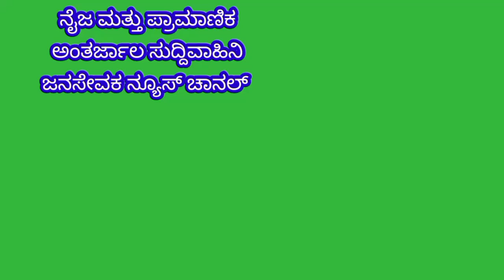mulbagal: ತಾಲೂಕಿನ ಕಾಂಗ್ರೆಸ್ ಪಕ್ಷದ ಆಕಾಂಕ್ಷಿ ಅಭ್ಯರ್ಥಿಗಳ ಸಭೆಯಲ್ಲಿ ಕಾಂಗ್ರೆಸ್ ಮುಖಂಡ CV ಗೋಪಾಲ್ ಹೇಳಿದ್ದೇನು?